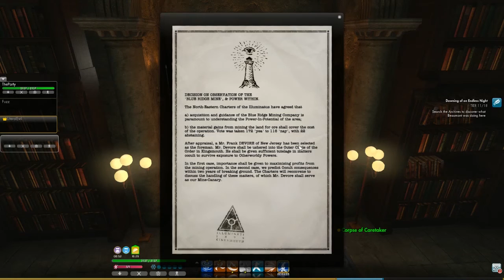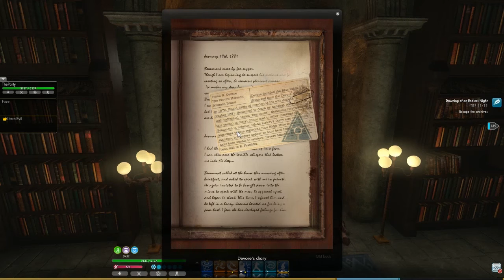Secret World Adventures e14 - I Have The POWER!!!!!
More villain monologue and getting lost trying to follow clues. Everything is FINE!